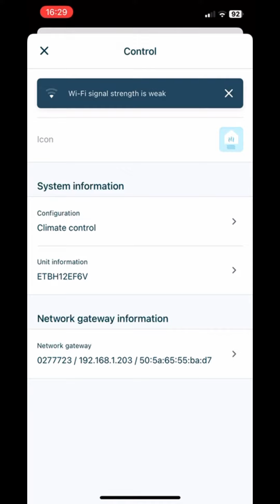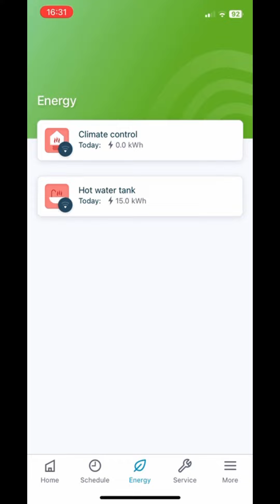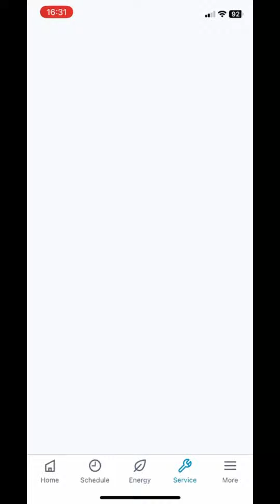Daikin - ONECTA app walk through ( heat pump )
A brief overview of what the Daikin ONECTA app has to offer, you can adjust the hot water temperature, set schedules, adjust the heating offset and view power consumption.

Hopefully they will update it to make it a lot more user friendly and have more relevant information available to display

*adjusting the system without fully understanding it may cause adverse effects such as increased running costs or damage to the system. If in doubt always refer to the user manual or seek expert advise.